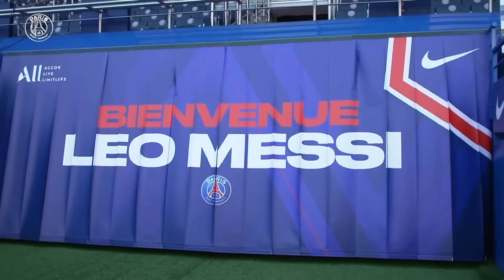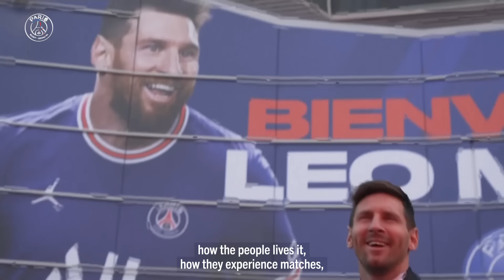Lionel Messi's BEST MOMENTS at PSG - 2021/2022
Les meilleurs moments de Lionel Messi au PSG - 2021/2022.